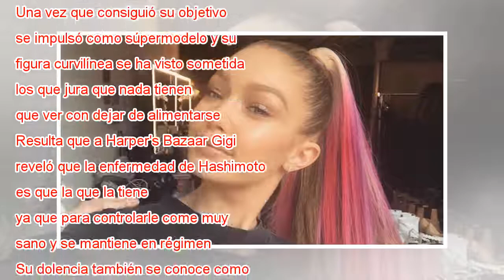Gigi Hadid reveló que partes de su cuerpo cambiaría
Gigi Hadid se hizo conocida como el nuevo ángel de Victoria's Secret hace un par de años y es que la lucha de la celebridad por entrar al connotado séquito de maniquies de la firma de lencería fue tal que acudió a casting varias veces y fue rechazada...